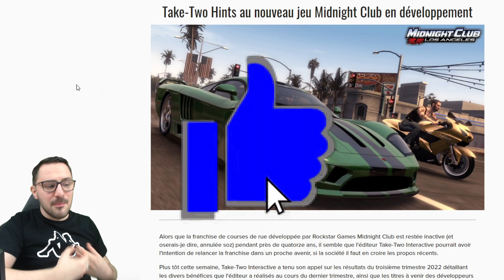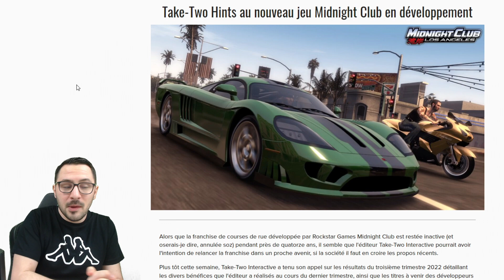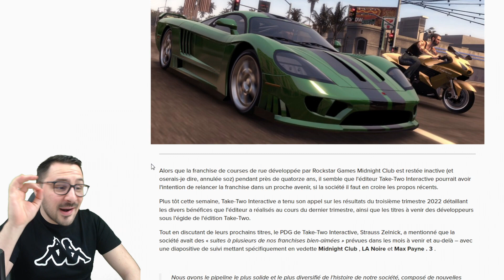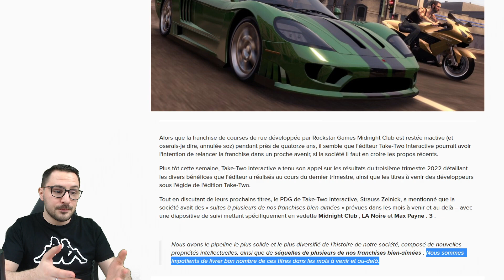MIDNIGHT CLUB DE RETOUR EN 2022 ?